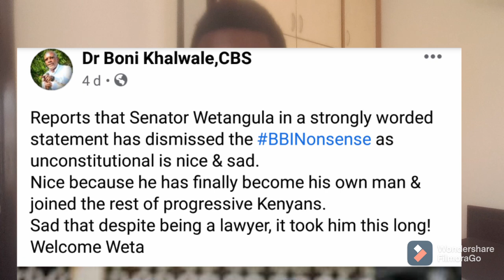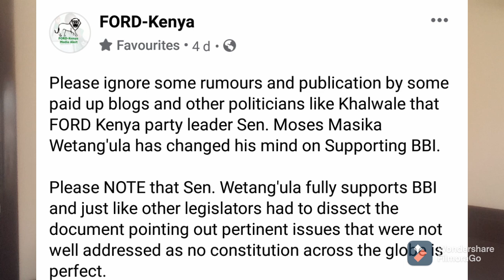Blow To DP William Ruto As Wetangula Reject Khaluale Request To Join Hustler Politics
Ford Kenya Party respond to the former Kakamega senator Bonny Khaluale post of tactics to paint Wetangula as opposed to the BBI Bill in the spirit to join Tangatanga hustlers nation coalition

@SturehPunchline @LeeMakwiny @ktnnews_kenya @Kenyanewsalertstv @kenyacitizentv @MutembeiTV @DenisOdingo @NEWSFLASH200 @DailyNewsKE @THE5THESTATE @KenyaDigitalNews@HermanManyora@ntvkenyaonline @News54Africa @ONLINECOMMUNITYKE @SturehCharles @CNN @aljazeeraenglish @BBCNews